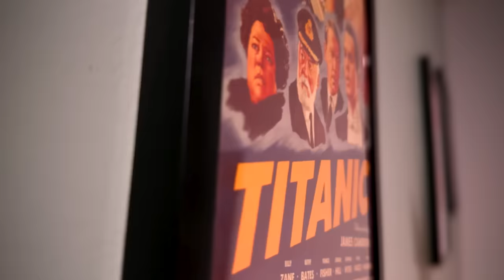Joker: Folie à Deux (Joker 2) Movie Review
Joker 2 Movie Review - The anticipated sequel to the hit film, Joker, is here! Joker: Folie à Deux may not be what you were expecting though. Instead of a gritty, darker sequel following the clown prince through Gotham, we have a courtroom musical love story. I wish I was joking but much like the main character in this film, I'm not.